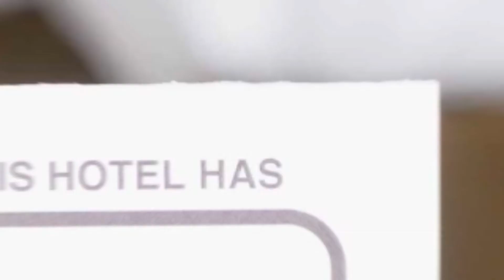Life Old Town hotel review | Hotels in Bucharest | Romanian Hotels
Life Old Town hotel video review. Hotels in Bucharest, european 3 stars hotels.